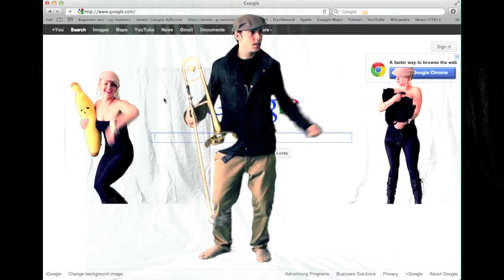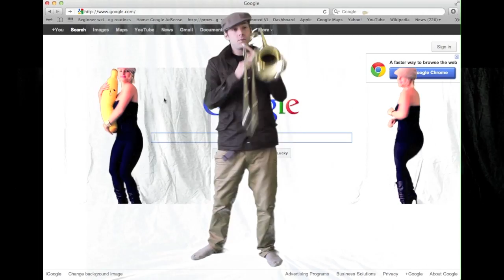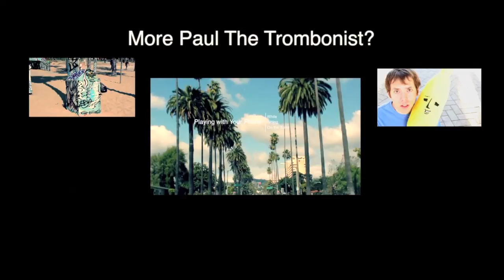Dancing on the Internet [Official Music Video]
my track I wrote called Dancing on the Internet

★GET A PAUL THE TROMBONIST SHIRT!★